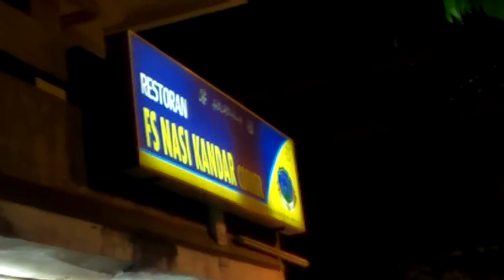Restoran FS Nasi Kandar Korner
Restoran FS Nasi Kandar Korner, Downtown Kuala Lumpur